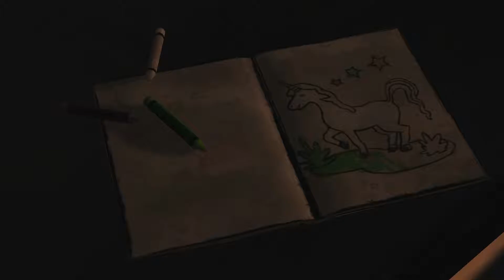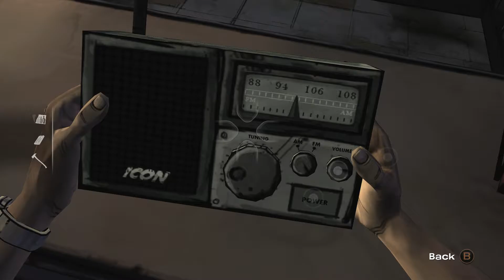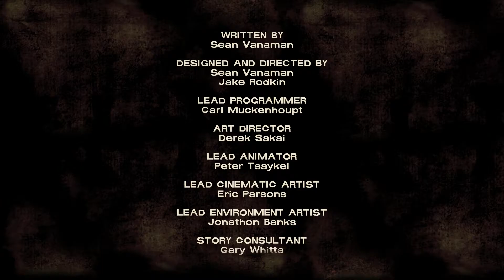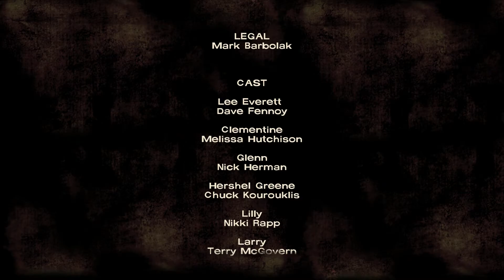The Walking Dead S1 Ep1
PC:: Mac
Game Audio/visual: Elgato HD60